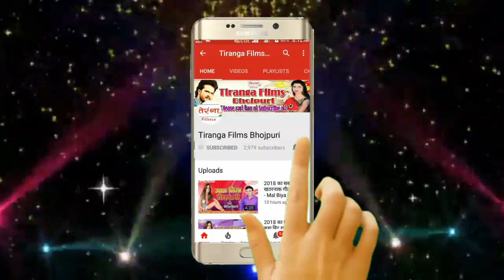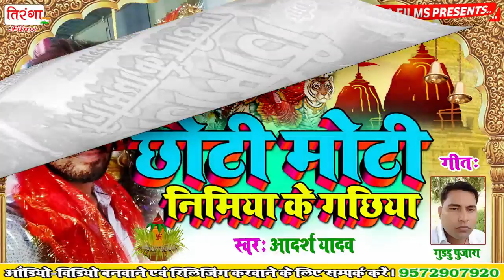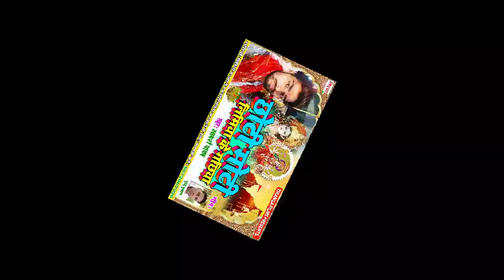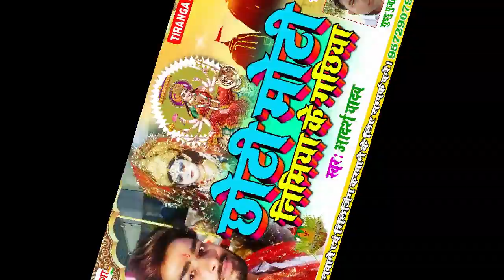2019 का सबसे अलग SUPER HIT जबरदस्त दुर्गा पूजा सॉन्ग - Chhoti Moti Nimiya Ke Gachhiya II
2019 का सबसे अलग SUPER HIT जबरदस्त  दुर्गा पूजा सॉन्ग - Chhoti Moti Nimiya Ke Gachhiya II Aadarsh  Yadav II Hit Durga Pooja Song 2019 II

Song -- Chhoti Moti Nimiya Ke Gachhiya Aa Jhulua Lagal Dor
Album --  Chhoti Moti Nimiya Ke Gachhiya
Singer -- Aadarsh  Yadav
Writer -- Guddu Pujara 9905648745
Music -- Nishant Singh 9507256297